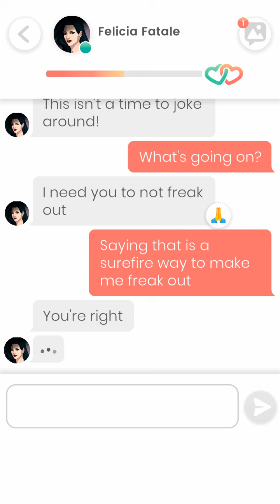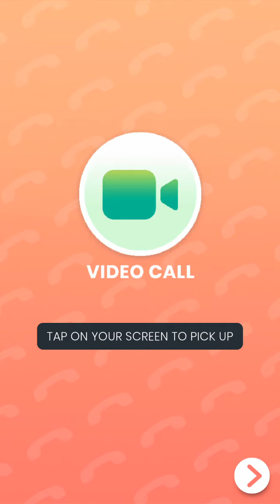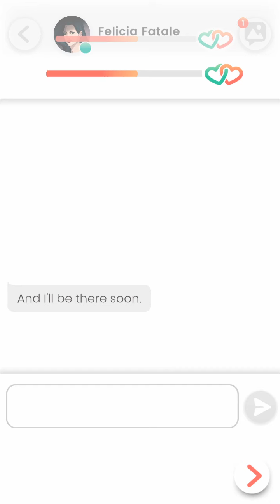Lovelink: Felicia Fatale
Felicia Fatale has saved my character  Scarlett's life while she was trying to go into work via the Lovelink game app for my viewers to watch, like, comment, and subscribe respectfully on my channel..